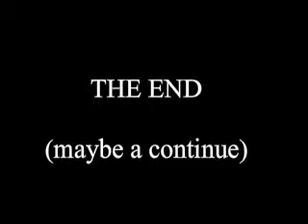Devils Free Run prologue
This is a Animated movie i've made in school. I thought of making a series with this, i had no time to put on sounds or music, but imagin some sound effects and it will be good ;)

Program: Adobe Flash CS4 professional

Info: I'm planning on doing a Devil's Free Run The movie. which I will make for a time. This means I wont be very active on uploading stuff.